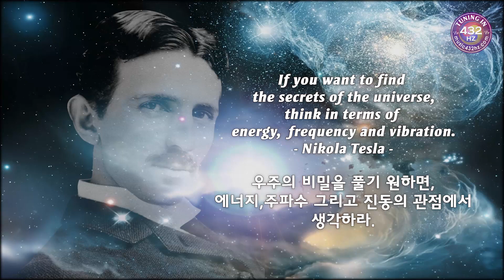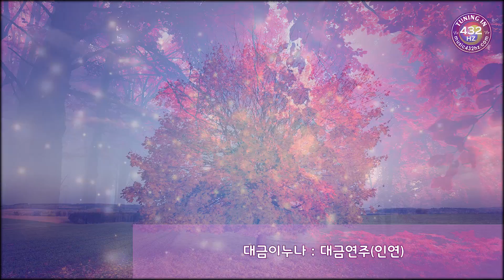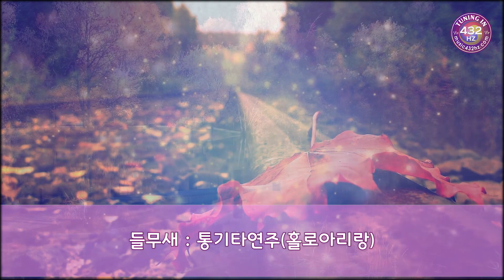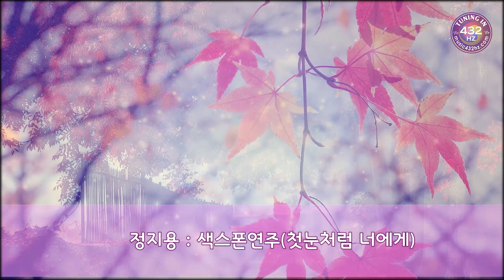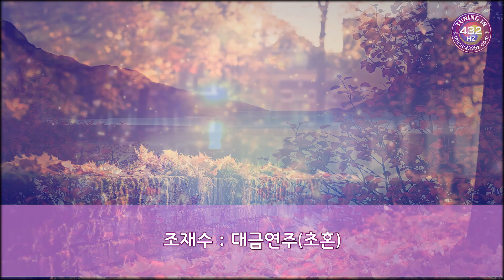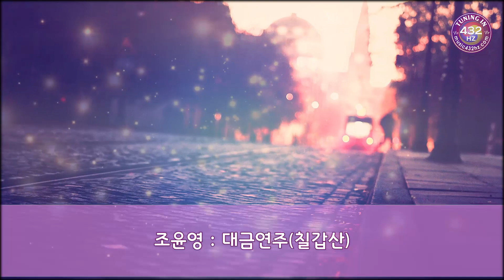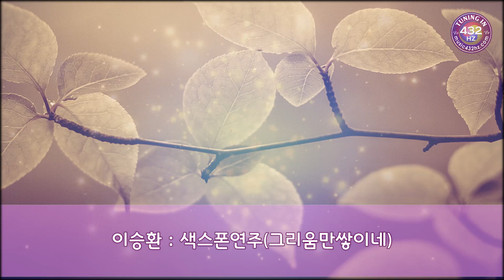대금연주-조재수외 432hz Natural Tuning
조재수 대금연주 El Condor Pasa
박정식 색스폰연주 천년바위 3:32
대금이누나 대금연주 인연 7:40
들무새 통기타연주 홀로아리랑 12:05
정지용 색스폰연주 첫눈처럼 너에게 가겠다 15:23
조재수 대금연주 초혼 19:14
조윤영 대금연주 칠갑산 23:04
이승환 색스폰연주 그리움만 쌓이네 25:16
퓨젼국악퀸 국악 이누야샤 OST 29:34